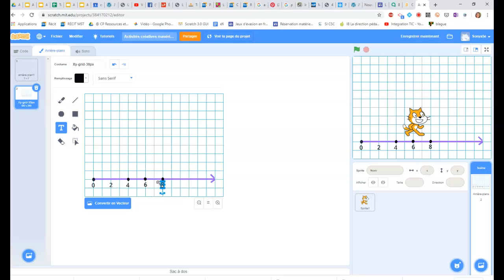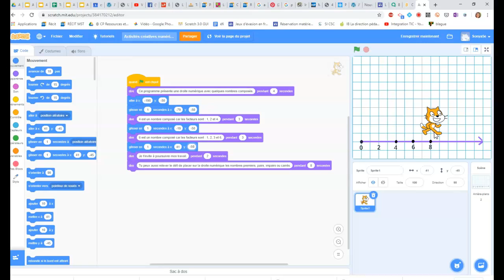Activités créatives avec la droite numérique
Activités créatives avec la droite numérique pour insérer les nombres composés